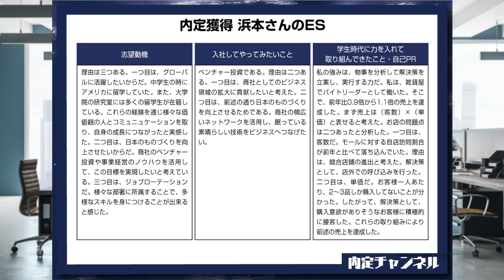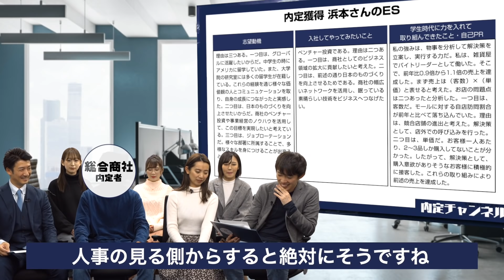三井物産内定者の最強ESを公開！｜Vol.253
▽企業情報をまるっとお届け！オリジナル内定ハンドブックはこちら☆

▽就活生は要CHECK！

・選考やインターンのオファーが届く
・厳選された非公開求人多数
・「大手」「優良中小」「トップベンチャー企業」まで多くの企業が利用

※対面型オンラインとお家から参加可能な
　オンラインイベントを実施中！

・プロのエージェントが徹底サポート
60秒で簡単無料登録！転職活動は「DYM就職」で！

【新型コロナウィルス対策について】
イベント参加の際に下記事項に同意いただく
必要がございます。

■来場時のマスクを着用、アルコール除菌、体温計測
　※マスクをお持ちでない方はスタッフまでお声かけください。
■入口での体温計測で37度以上の熱がある方、
■直近1ヶ月間、海外への渡航歴がある方の入場お断り
■当日お具合が悪くないかの確認書署名
■手洗い・うがい・咳エチケットへのご協力

皆様のご理解とご協力を賜りますよう、

▽新規チャンネルOPEN！
　MC株本出演中！
　学生におすすめのアルバイト紹介チャンネル

浜本翼さん

川上敏和（かわかみ としかず）
茨城県生まれ、水戸商業高校、明治大学出身。
2013年 株式会社DYMに新卒で入社。
人材事業部→社長室付研修事業部→人事部、人材開発責任者